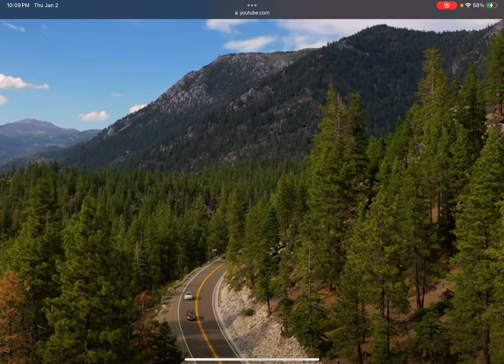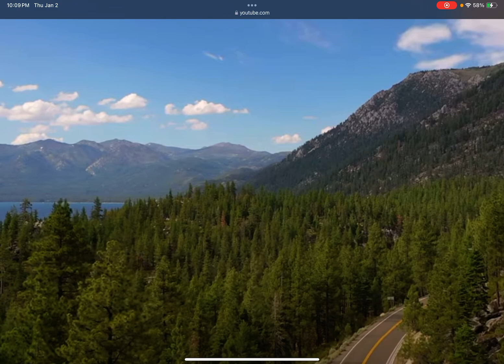IONQ Has Moat And Edge Is Its Monetization💰Strategy 🇺🇸 Quantum Computing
Ammo Investing IONQ Monetization Strategy Update
Instrumental by Metro Boomin, Hornorable C.N.O.T.E & Allen Ritter
Song Too Many Nights